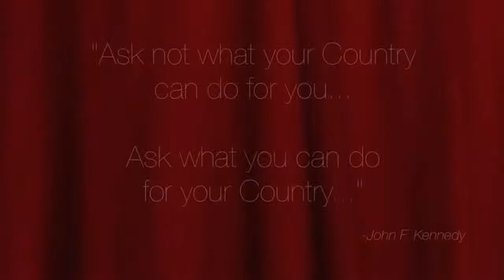Kuwait in 10 Years: Day 1 @ GUST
As a part of STUDENTALK's Interactive Campaign, we're going around all the Universities and Colleges in Kuwait, and asking the students to share their thoughts and goals for the question:

Kuwait in 10 Years: What role do you see Yourself Playing?